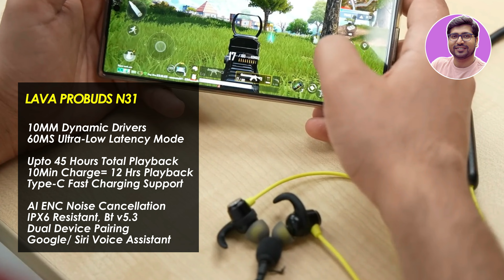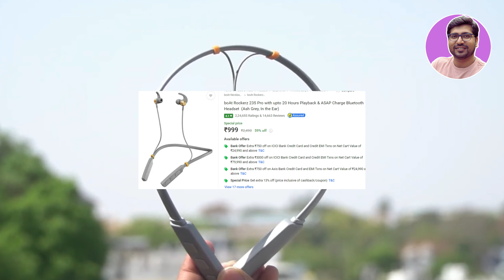SALE🔥Best Neckband Under 1000🔥Best Neckband Under 700🔥Best Bluetooth Earphones Under 1000 RS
🔥 🔥 In This Video - If you are in search for 'Best Neckband Under 1000' In 2024 Or Best Neckband Under 700 Or you can say Best neckband 2024 Or Best Wireless Earphones Under 1000 In 2024. So, in today's video I will give you Top 5 best Neckband Under 1000 In 2024 list where you will find your Best Bluetooth Earphones & Best Bluetooth Earphones Under 1000 RS easily. You will get maximum possible specs in these lists of Neckband Under 1000 in 2024 also these Bluetooth Neckband comes with premium build quality as far as possible in this price segment Around 1000 rs. Boult audio neckbands are available under 1000 rupees and offer you huge discount. So, if you guys planning to purchase a Bluetooth Neckband than make sure to watch this video till the end.

✅ COSTAR Mateband

✅ Infinity - JBL Glide 120

Or UBON CL-50

✅ Lava Probuds N31

or GOVO GOKIXX 621

or Blaupunkt BE100

✅ boAt Rockerz 255 Pro+

Or boAt Rockerz 255 Neo (magnetic on/off function)

or boAt Rockerz 235 Pro (no magnetic on/off function)

under 500 best bluetooth earphones
Best neckband under 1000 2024
boult audio probass ycharge
boult audio xcharge neckband
boult probass curve neckband
Neckband Under 1000
Top 5 bluetooth earphones under 1000 rs
bluetooth earphones under 1000 flipkart
bluetooth earphones under 1000 with warranty
best Bluetooth Neckbands under 1000 in 2024
best Bluetooth Neckbands under 1000 amazon
New Neckband earphones 2024
best upcoming Neckband in india
wireless bluetooth earphones under 1000
meesho best bluetooth earphones under 1000 rs
Top 5 bluetooth earphones under 700 rs
bluetooth earphones under 700 flipkart
bluetooth earphones under 700 with warranty
best Bluetooth Neckbands under 1000